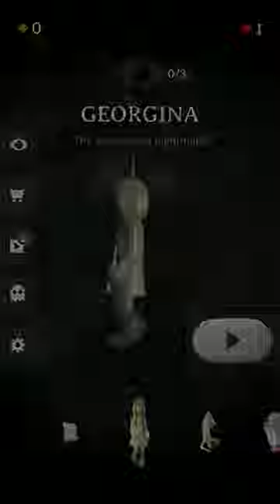Rest in Pieces - Android/iOS Gameplay ᴴᴰ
Swing fragile porcelain figurines through horrid nightmares...without breaking.

Be brave enough to enter the darkest places and save little Georgina from her worst nightmare, an evil clown.

 Or help the drunken pirate Jack Parrot to get rid of his nemesis, the sea monster Kraken.

Rest in Pieces contains plenty of figurines to save, and several frightening nightmares to conquer.

How to play Rest in Pieces :
- Kill the bosses and get out of the nightmares
- Collect Gems and unlock new figurines
- Each figurine has unique characteristics

The objective is to swing fragile porcelain figurines through horrid nightmares without smashing into anything.

 it is easy to learn Rest in Pieces, but only the most skilled players will manage to save them all!

Greetings and good luck,
Team Itatake